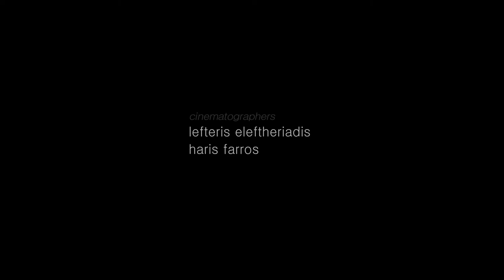Cassiani Furs |International Fur Fashion Gala|14 • fashion show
Cassiani |39th International Fur Fashion Gala |Kastoria 2014 • fashion show

film director_ yeoryios k tantos
producer & international pr_ christos kousouris
fashion director & stage designer_ evangelos michelis
make up_ freddy make up stage
hair styling_ diamantopoulos academy
fashion assistants_ joanna karachaliou,
korallia grimopoulou & theano vassiliou
cinematographer_ lefteris eleftheriadis
cinematographer_ haris farros
still photography_ christos filkinis
stage manager_ thomas ketimes
lighting & sound_ kariotis
musik_ theo V
musik supervisor_ evangelos michelis
musik supervisor_ joanna karachaliou
filmed at_ dedis hotel kastoria
production supervisor_ dimitris karnakis
organised by_ CK Strategies

such as producers, song artist, label company.